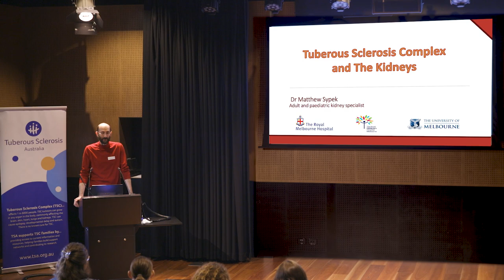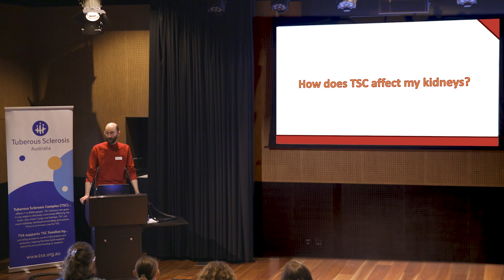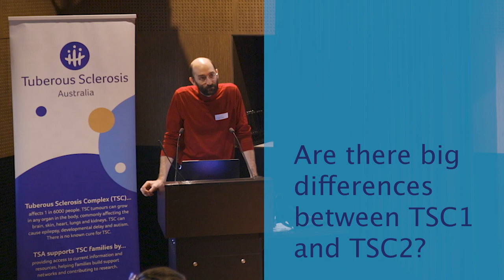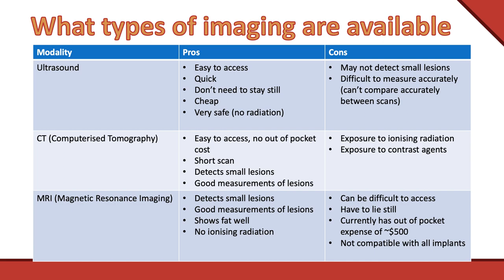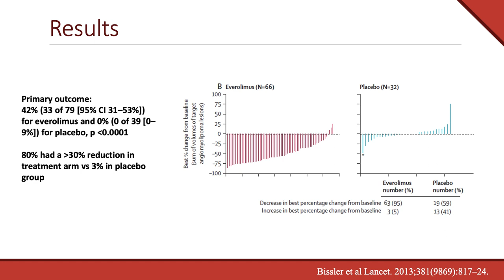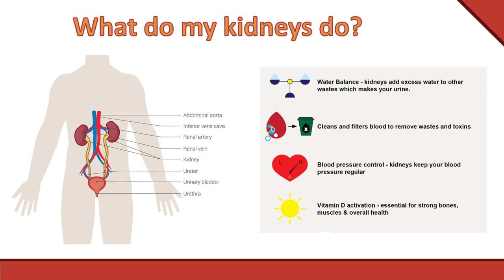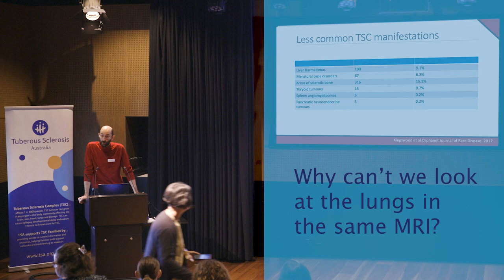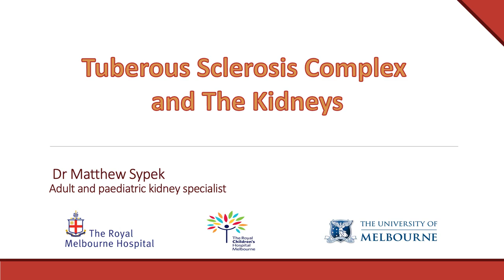Dr Matthew Sypek on kidney issues in TSC